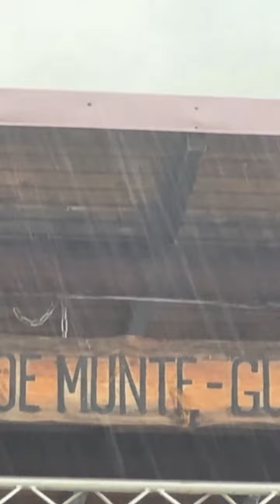[OFICIAL] Cristian Pomohaci - Festivalul Bujorul de munte, 2023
Festivalul “ Bujorul de munte - 2023 “
Gura Râului , SB , RO
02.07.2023